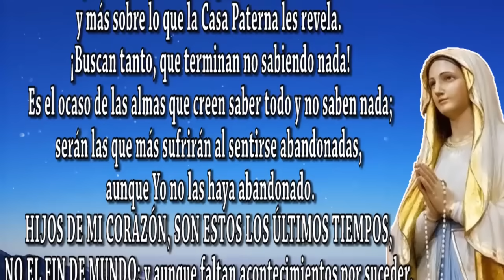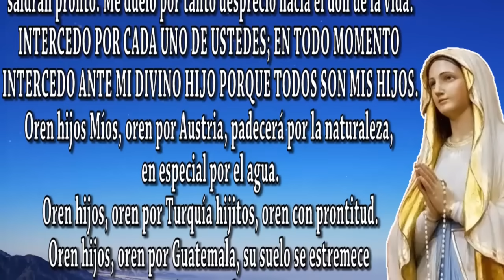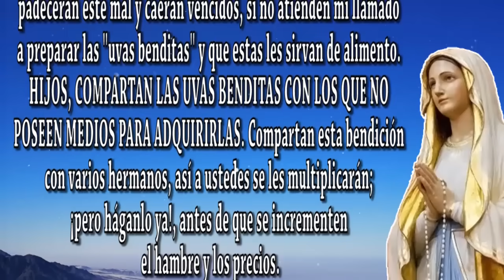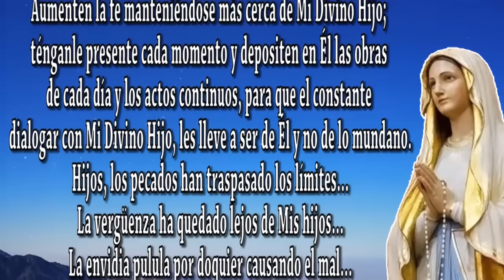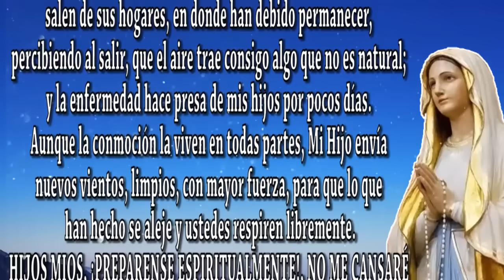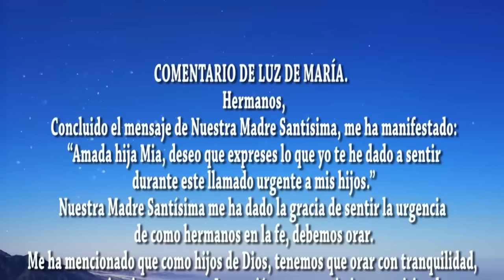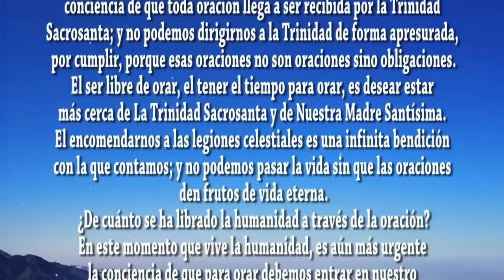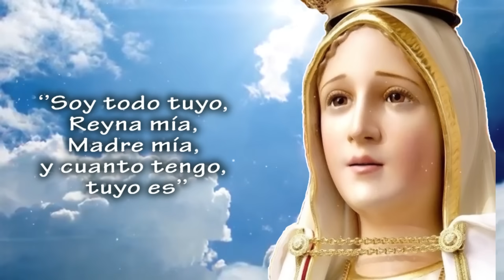Serán millones los que padecerán este mal y caerán vencidos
MENSAJE DE LA SANTÍSIMA VIRGEN MARÍA A SU AMADA LUZ DE MARÍA 25 DE SEPTIEMBRE DEL 2023.